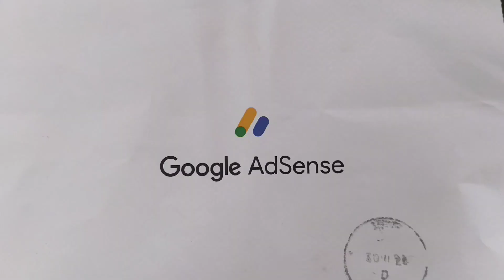Google Adsense pin ఇంత లేటుగా ఎందుకు వచ్చిందంటే?@@ANJIVisionHUMANITY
Google adsense నుండి pin (పర్సనల్ ఐడెంటిఫికేషన్ number )వచ్చింది. But no happyness. 3 years తర్వాత వచ్చినందుకు...

ANJIVision Dears,
అందరికి నాహృదయపూర్వక వందనాలు 👏🏻
pets, Animals (sheeps, goats, puppy, petdogs, streetdogs)
Helping with Humanity(Needy) my videos.